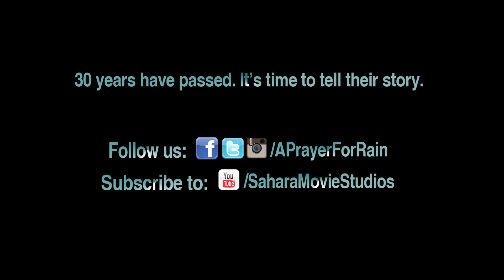Kal Penn as Motwani - Bhopal: A Prayer for Rain | Releasing in India: 5th Dec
Watch Kal Penn essay the role of Motwani, a journalist located in Bhopal in this dialogue promo from Bhopal: A Prayer for Rain.